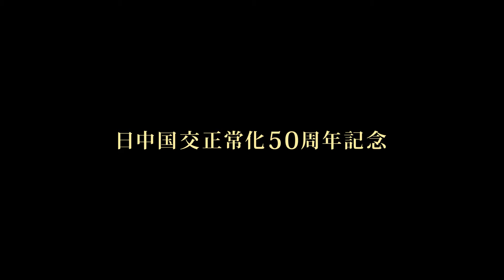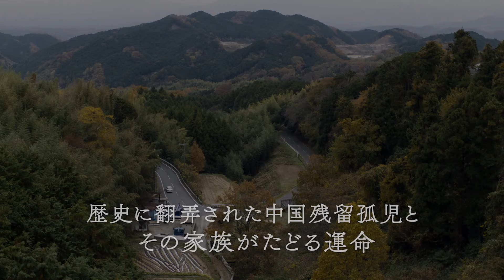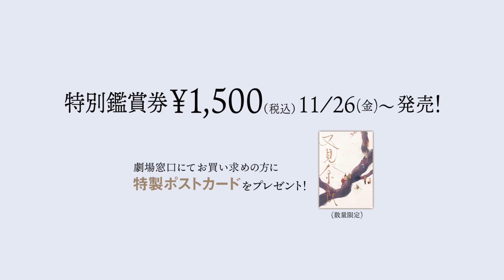『再会の奈良』予告編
『再会の奈良』
2022年2月4日公開
監督：ポンフェイ
出演：國村隼